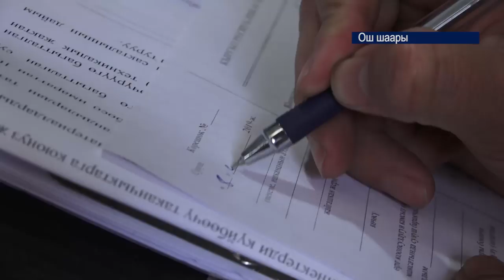Ош шаарынын борбордук базарында өрткө каршы окуу машыгуу болуп өттү